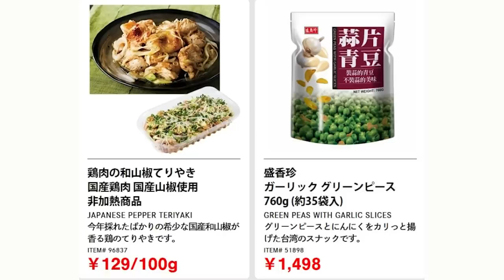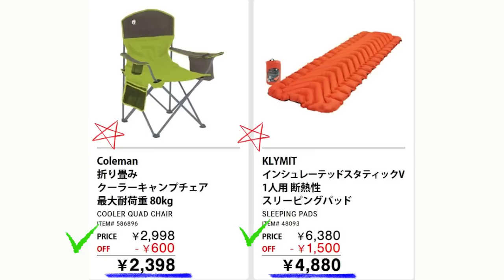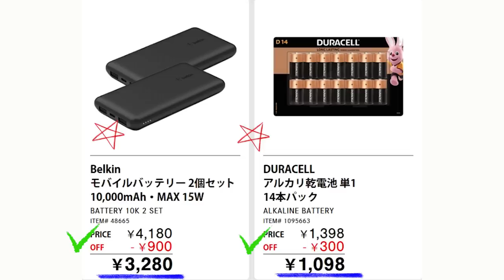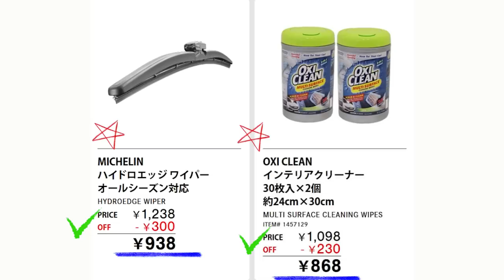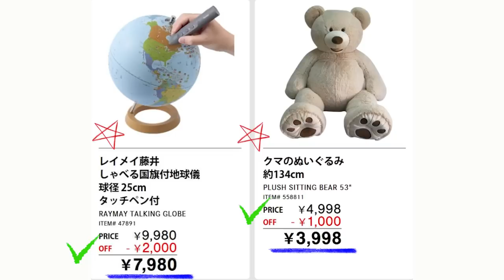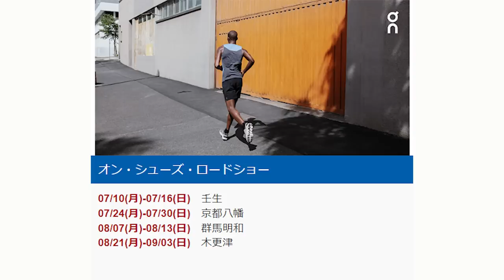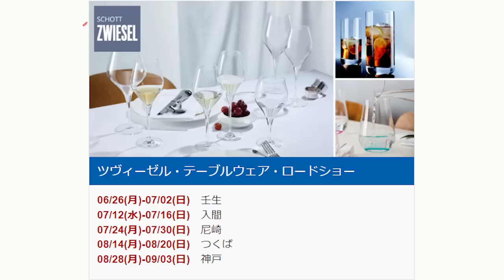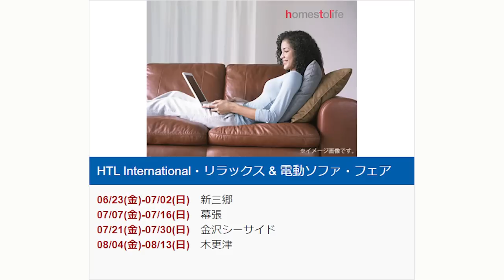【2023 08 04】コストコ magazine セール クーポン 最新 情報 【SUMMER HOT DEALS】